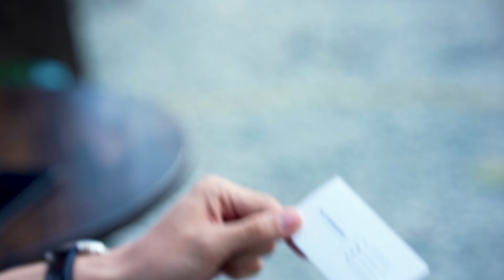BEST CUT - BE YOUR STAR I Huy hâm dọa Bảo sẽ tung clip "đồi trụy"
- Bank account: ASIA COMMERCIAL JOINT STOCK BANK
SWIFT Code: VNACVNVX
Account number: 55568678
Account name: Ho Si Hau
Best regards,

Summary:
“In this world, it's not just cutting your hand that hurts, it's not the radiation treatment for cancer that's the most miserable. It's about still loving but not being able to be together."

Thien Bao and Dinh Huy accidentally met on a blind date when Huy was hired to be the lover of a girl who came to force Bao to refuse the arranged marriage between him and that girl. The meeting seemed like very terribleas as Huy's plan, they thought they would never see each other again. Unfortunately, the CEO of company Huy applied to be an intern was Thien Bao.

Nothing would have happened if Huy hadn't recorded a video of Ha Lam and Thien Bao being affectionate with each other. Moreover, Dinh Huy found out that Ha Lam is Thien Bao ex and that mean Thien Bao is gay. Because Lam is the boyfriend of Huy's best friend - Gia Hoa. Huy used this video to warn Bao that if he continues to interfere with Hoa's love, Huy will spread the news to the whole world. Because Bao wanted to keep the secret he was gay, Bao had to accept Huy to work for him, but to keep Huy’s mouth, Thien Bao sent Huy to work at his house. In fact, two people, two opposite personalities, combined with a bad first impression of each other stay at the same place, caused countless funny stories. At first, Bao just wanted to tease Huy because he knew Huy was a straight guy, but “First make friend, then make love” Bao gradually develops feelings for Huy., his whole body was full of wounds and now his heart...